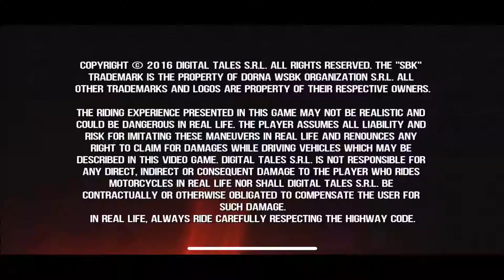SBK16 | Championship 10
VIDEO: This is the race 10 of the championship series which have total 13 races.

GAME: SBK16 Official Mobile Game

LEGAL: The video shown is under the complete right and recorded. The channel only owns the video showcased and not the game being played. If the viewer has any kind of legal problem with the video please email at " " with subject as " (Video Title) Legal Issue", before taking any further step, which will be discussed in order to maintain legality.